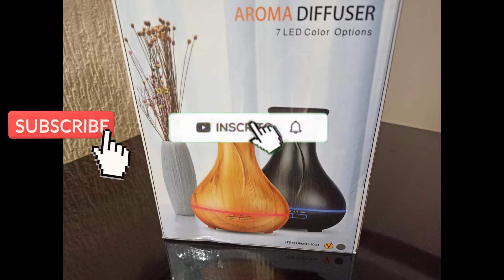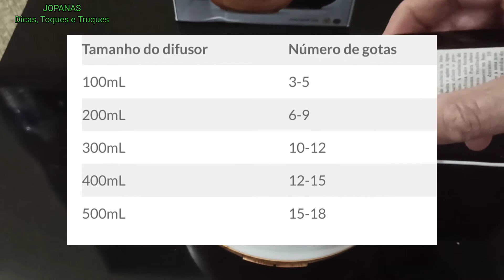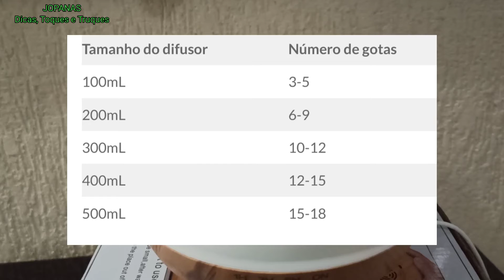Como | usar | corretamente | difusor | aromas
Como usar | corretamente | difusor de aromas | simples e fácil
Como usar o difusor de aromas corretamente
Este difusor de aroma também pode ser utilizado somente com agua para umidificar o ambiente.
Detalhe importante, a agua à ser colocada deve ser de torneira (clorada ) e não  mineral.
Não deixe em local que crianças possam mexer.
Se não for usar, retire a água e guarde o aparelho.

 @JOPANAS - Dicas, Toques e Truques ​